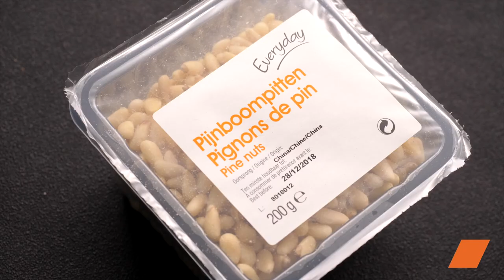Tartine aux Champignons 🍞🍄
🍄 Vous allez adorer cette recette de tartine forestière : cette combinaison gourmande de pain croustillant et de champignons sautés vous fera fondre de plaisir. Suivez notre tutoriel pas à pas pour réaliser cette tartine savoureuse qui ravira vos papilles. 😋🍞🍄

🔸 Ingrédients :
• 250g de champignons
• Pain rustique
• Fromage frais aux fines herbes
• Pignons de pin
• 1 gousse d'ail
• 1 oignon
• 20g de beurre
• Persil frais